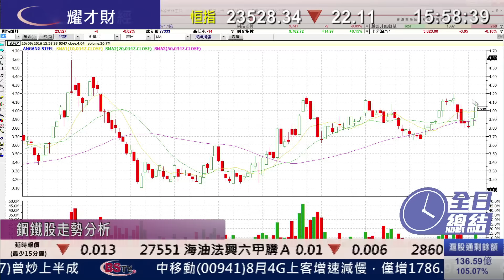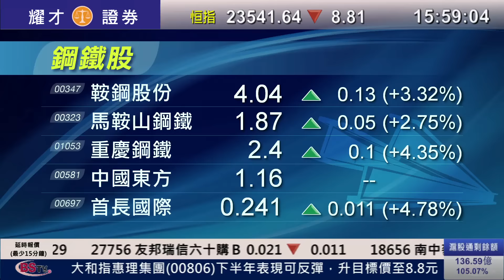耀才財經台 全日總結 黃雪瑩 黃偉豪－市牛皮上落，恒指跌19點，收報23,530點，成交604億